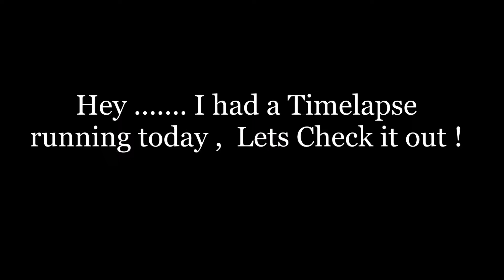Febuary Spring Day & 4 - Wheeling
Folks I'm gonna have to get a GoPro for my Video's , the DSLR for videos just don't work for staying in Focus all the time !